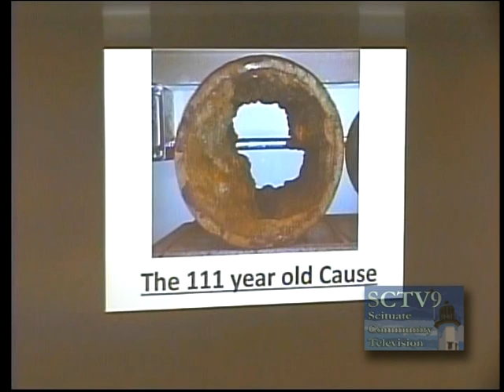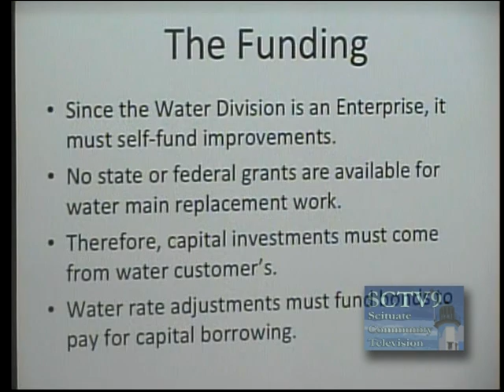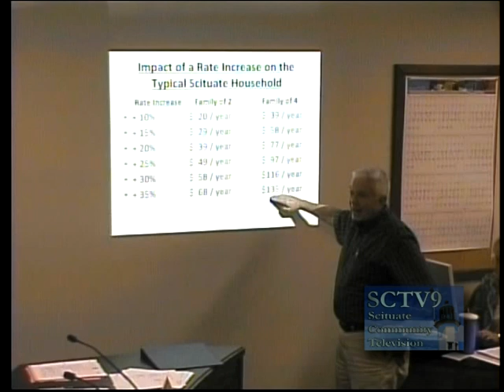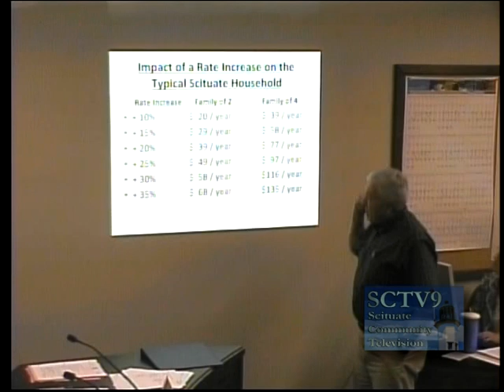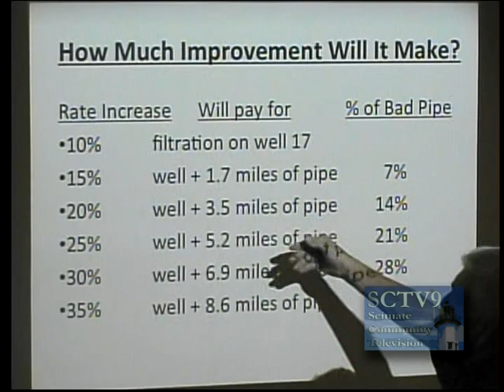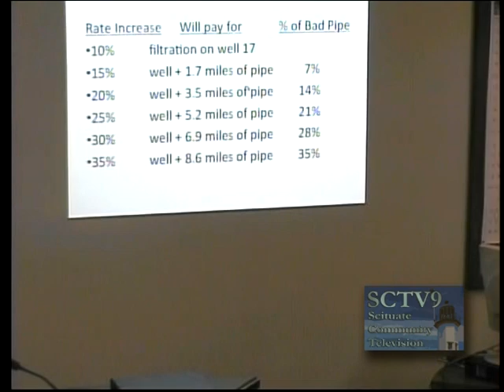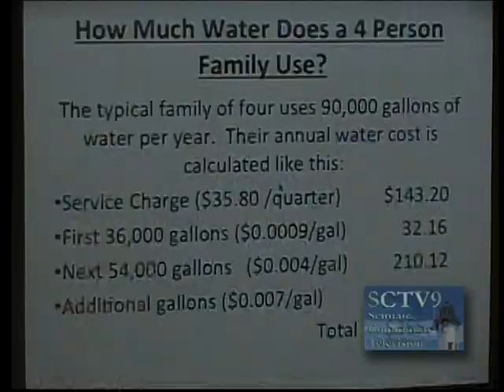Scituate Board of Selectmen Meeting October 16th, 2012